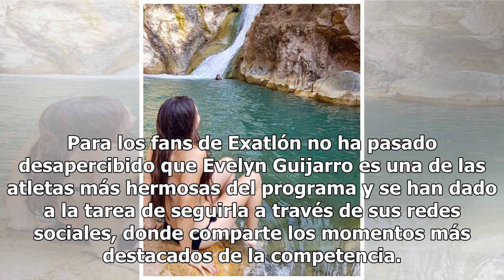Evelyn Guijarro de Exatlón causa sensación al mostrar sus pechos a la cámara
La estrella de Exatlón Evelyn Guijarro estimuló la imaginación de sus admiradores al mostrar sus envidiables pechos en un candente videoclip. Aunque Evelyn Guijarro siempre se distinguió por su impresionante destreza física y su espíritu competitivo, tras la salida de Zudikey Rodríguez se convirtió ...